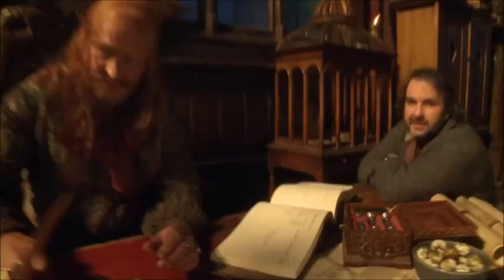Laketown Behind the Scenes of The Desolaion of Smaug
See the huge sets and talented characters of the city of Esgorath.

The Hobbit: The Desolation of Smaug was released on December 13th, 2013.